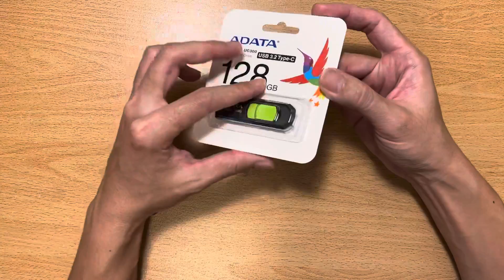ADATA USB3.2 Type-C 128G Flash Drive, UC300